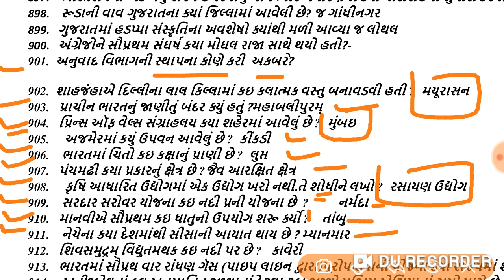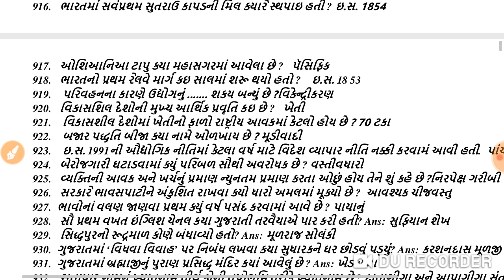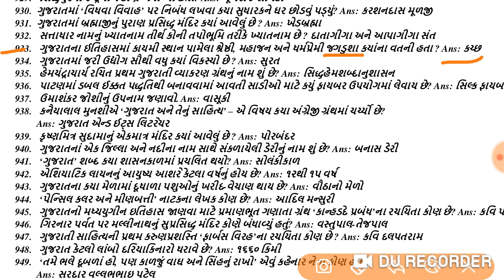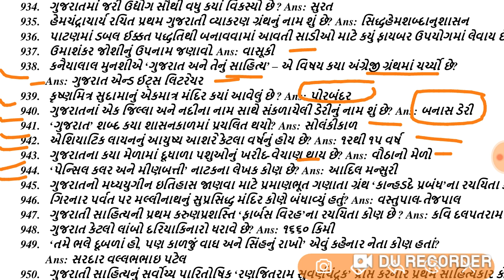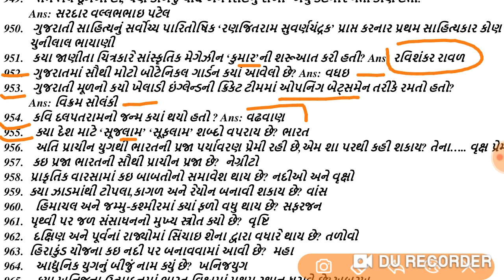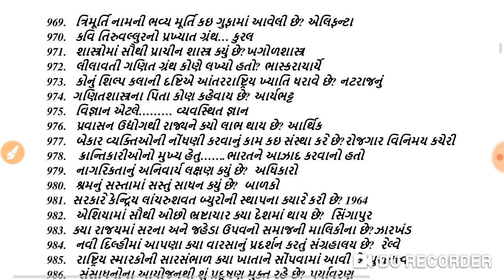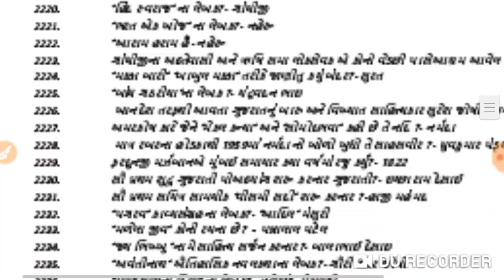Gk in gujarati|gk short trike in gujarati|general knowledge most imp question 2020|gk part 17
6000 gk ના પ્રશ્નો ફક્ત 10 રૂં માં મેળવો દરેક પરીક્ષા માટે ઉપયોગી

6 થી 9 ધો.ના સામાજિક વિજ્ઞાન ના 1500+ પ્રશ્નો ફક્ત 15 ૱ માં

     In this video we include 6000 gk most imp general knowledge question in gujarati it's useful to all upcoming 2020 exams like tet,tat,talati,gpsc,dyso,clerk,police constable,binsachivalay etc.so pls subscribe our youtube Chanel always happy for gujarat government jobs preparation.